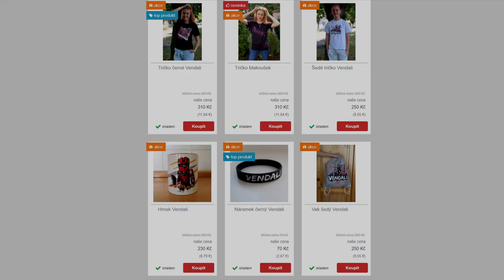VŠECHNO SE ZPOMALUJE🤔 Minevolution #4!😁